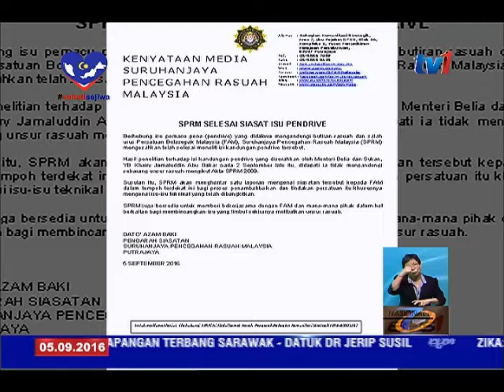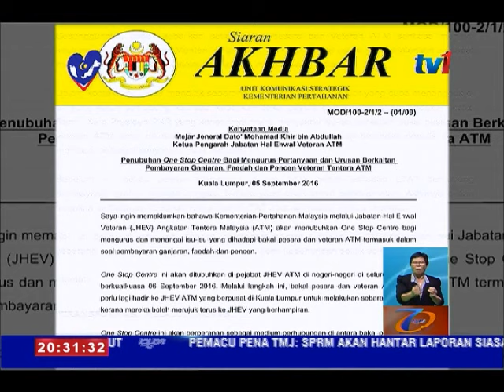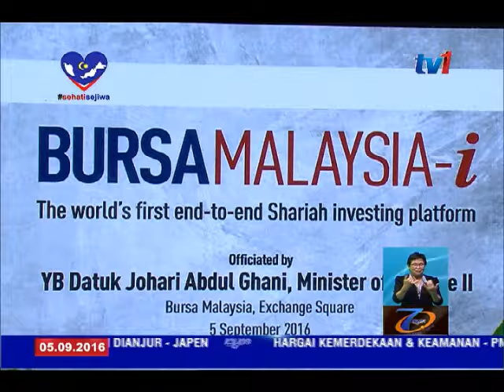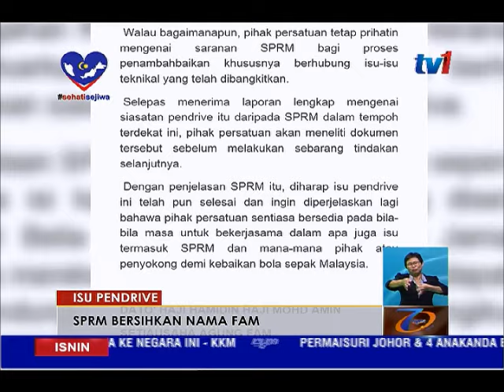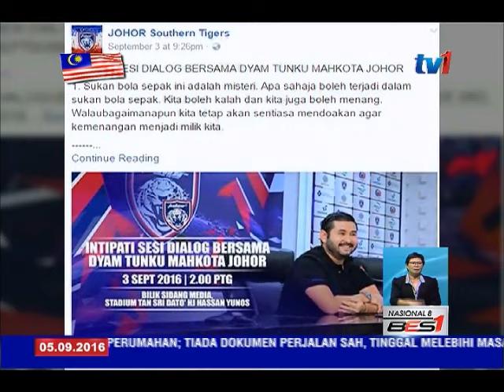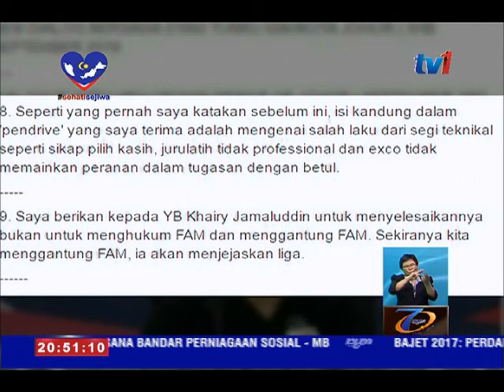N 8 [5 SEPT 2016]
1.   BEKAS C-E-O KUMPULAN SIME DARBY BEBAS TUDUHAN PECAH AMANAH.

2.   RUMAH PPR BAHARU WAJIB PASANG PERANGKAP NYAMUK SOLAR